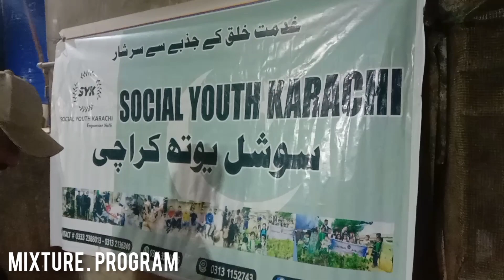سوشل یوتھ کراچی ایک منفرد فلاحی ادارہ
aslam alkm today we talk social youth karachi volintare